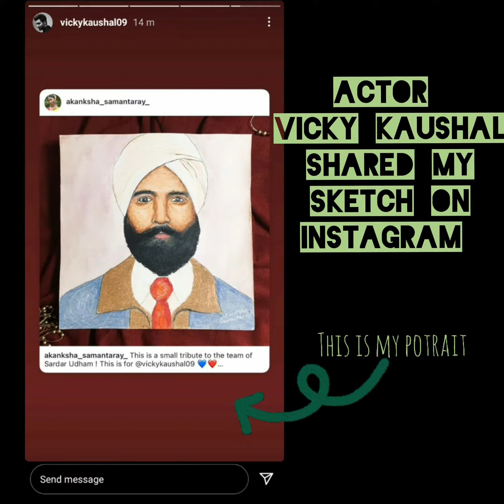Potrait of Vicky Kaushal | He Replied 🤩 | Sardar Udham Singh | by Akanksha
Here's presenting before you all Potrait of Vicky Kaushal who is starring in upcoming film in Sardar Udham Singh..And the most important thing is that he shared my Potrait on Instagram Story which I made, the moment was unexplainable!!! I feel so blessed that besides being so busy he shared my potrait..I am very thankful to him😊!! After he shared my Potrait within minutes I got so many likes, comments, appreciation, so many DMs and thousands of people were viewing my Instagram Story!!🤩🥰❤